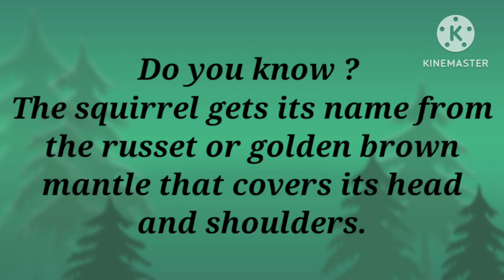squirrel essay writing in English happy learning easy method for children's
squirrel essay writing in English